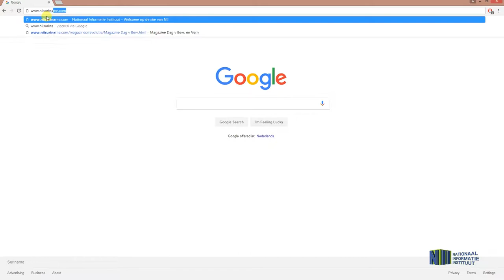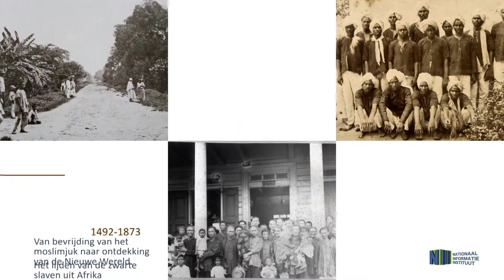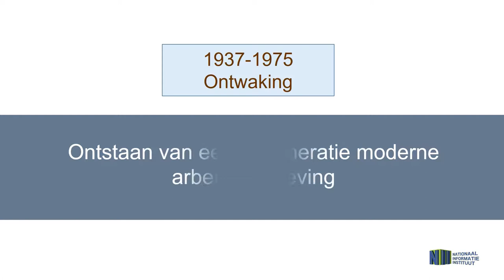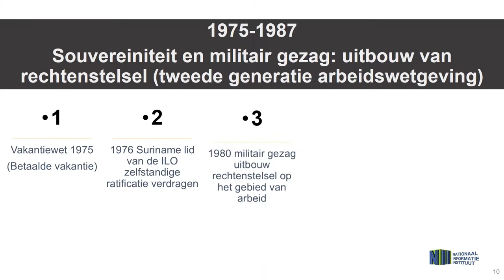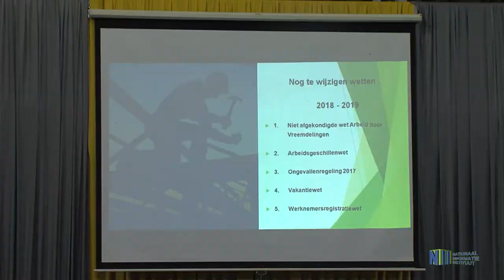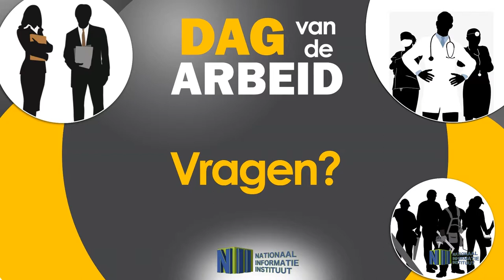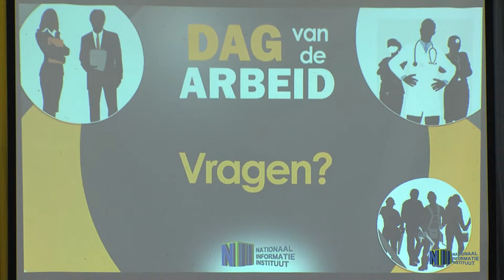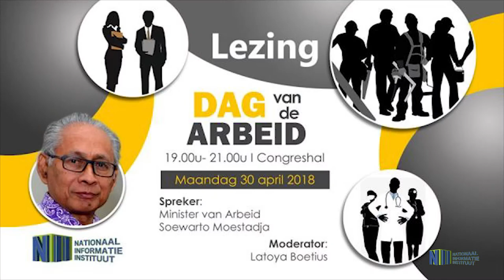LEZING IVM DAG VAN DE ARBEID-SPREKER MINISTER SOEWARTO MOESTADJA